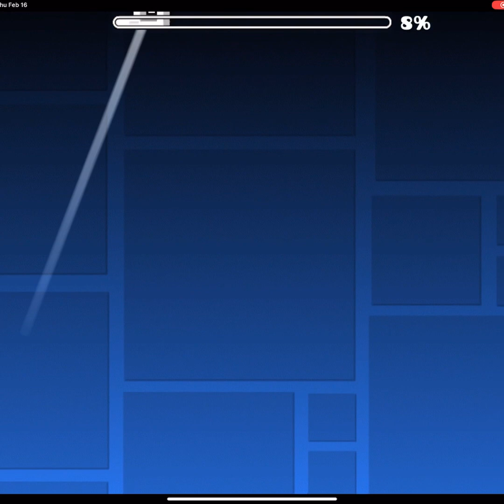지오메트리 대시 챌린지 the ultimate gd challenge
Ggs 지오메트리 대시 챌린지